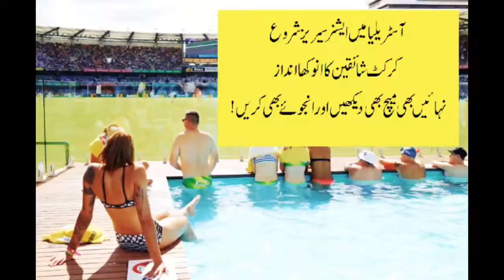Ashes 2017: Not too deep at Mid-wicket !